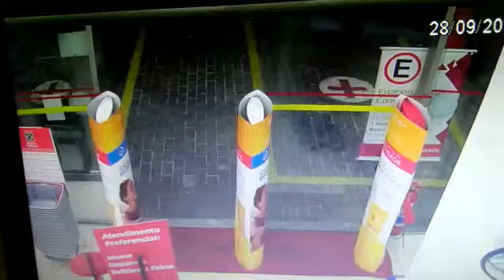Bandido é baleado após trocar tiros com policiais militares durante roubo a farmácia em São Paulo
Bandido é baleado após trocar tiros com policiais militares durante roubo a farmácia no Tucuruvi, na Zona Norte de São Paulo

O marginal foi socorrido e levado para um Pronto Socorro da região onde segue internado.